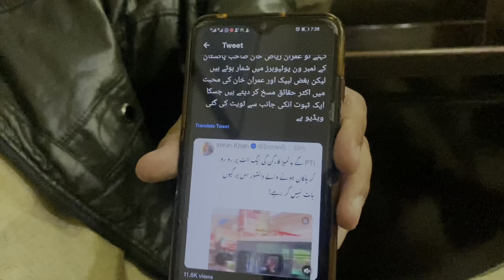Imran Riaz ko Takkar ki Labbaik Takkar gae || Inside Story with Mohsin Bilal